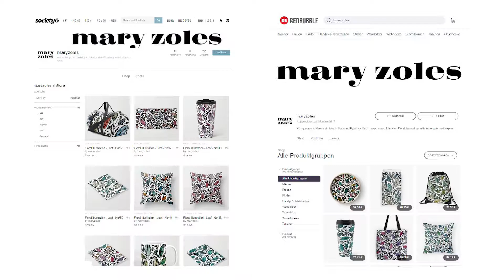STUDIO VLOG • DRAWING WATERCOLOR LEAVES • LEAF PAINTING • WATCH ME DRAW LEAVES • WATERCOLOR LEAF